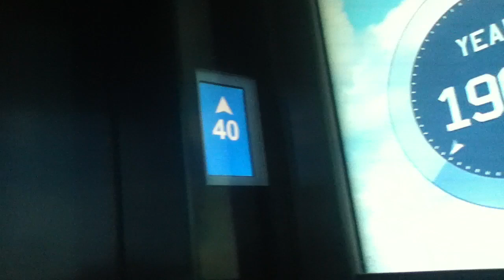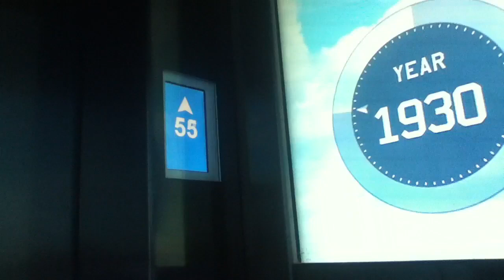ULTRA FAST Thyssenkrupp Destination Dispatch Traction Elevators At The One World Observatory In NYC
These are the AWESOME ULTRA FAST Thyssenkrupp destination dispatch traction elevators at the One World Observatory in NYC. (2,000 FPM).